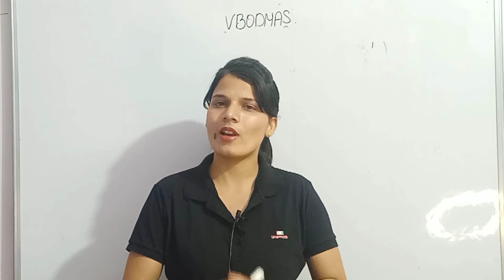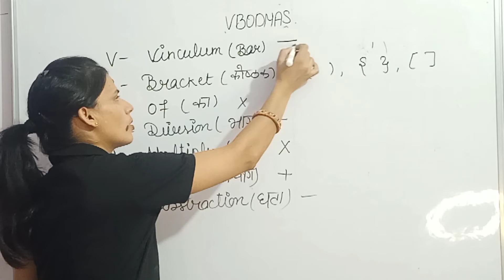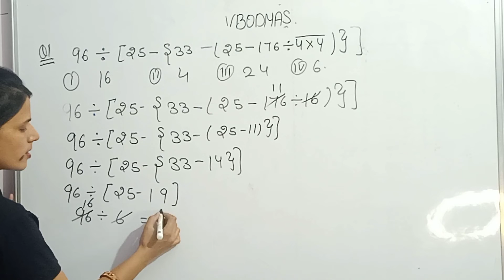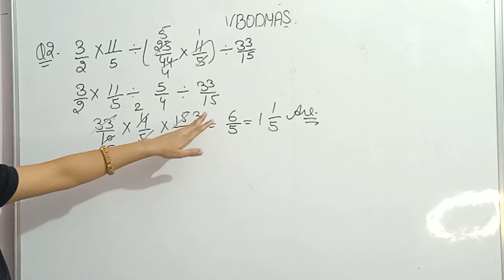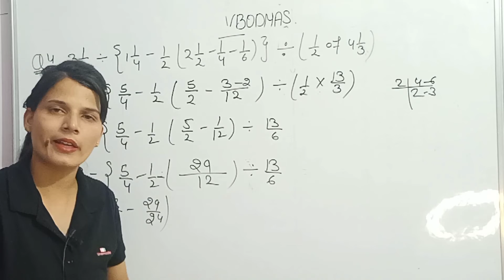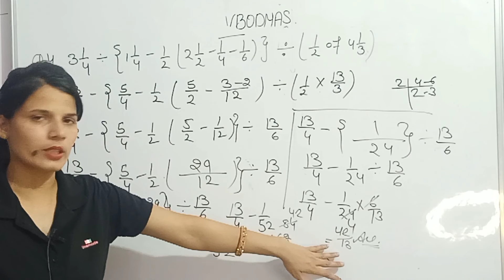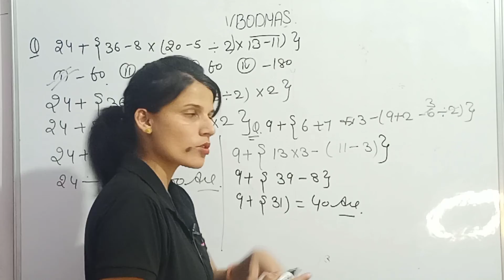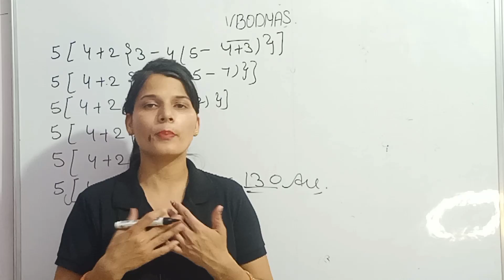simplification VBODMAS rule trick साथ for all govt exam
hey everyone

this is Rashi yadav

wlcm back to my channel maanacademy

hope u all doing very well

today we discuss about vBODMAS rule with short trick ..hope ..aap सभी को समझ में आ गया होगा